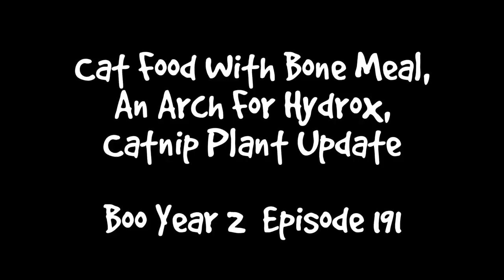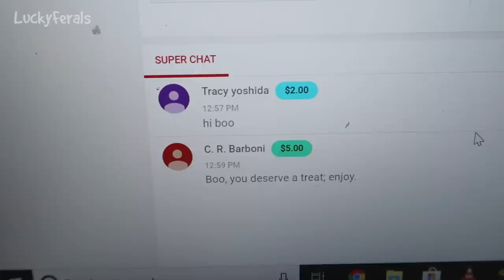Boo Year 2 # 191 - Raw Cat Food With Bone Meal, An Arch For Hydrox, Catnip Plant Update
Simba was tearing up paper on the bed. The cats at the new homemade raw food made with bone meal instead of bones. The cats like to play with the new Play And Groom Scratcher. Hydrox ate all of his food. I gave Hydrox Boo’s broken arch. Stella loves her catnip plant. Stella sits next to me every time that I sit on the couch. Stella got a spa bath. Hydrox was meowing for food. I think Hydrox is eating food all over the neighborhood. The cats had crunchies. Boo slept on the bed.

Abril
Adam Davidson
Bad Billy
Clyde S.
CR Barboni
Craig Danielson
Henry Hazel
Lukas A.
Maureen Kelly
Michael Clark
Miss Donna-Louise Cave
Paul Carey
Timothy Smith
Smartieplum
Zoa Langford